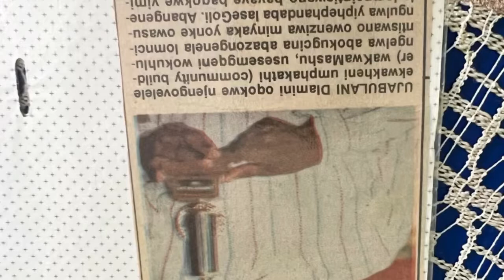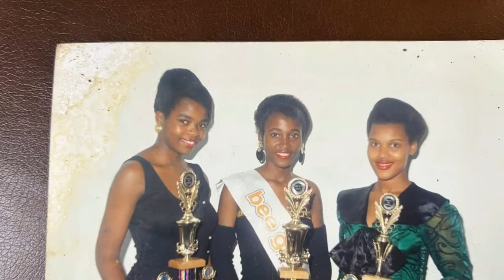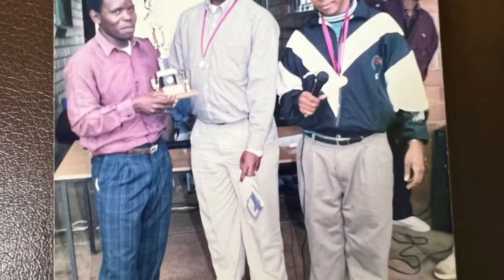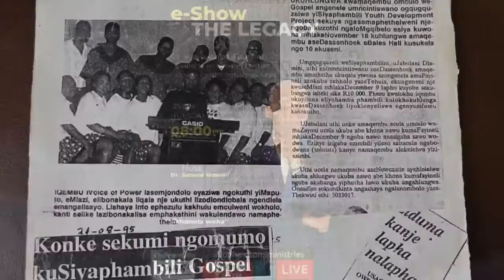The Legacy Of Faith with Dr Suoane Msomi and Mr Jabulani Dlamini